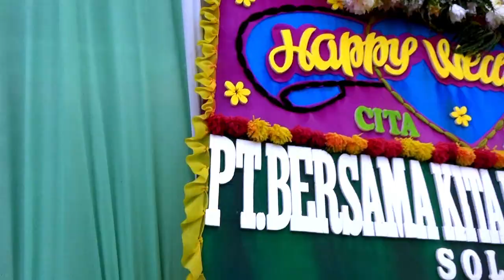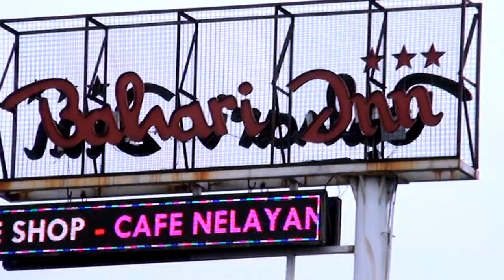High Light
Dokumentasi Pernikahan : dr. Muheni Cita Galih Putri Bpk. Dr. Muhtar, S.K.M, M.Kes & Ibu. Endah Puspowati, A.Md.KL ( Bulakamba - Brebes )
Aditya Permana Indriatmoko, A.Md Putra Bpk. Budi Triatmoko, A.Md & Ibu. Indriyati, S.H ( Cilacap )
Akad Nikah : Rabu, 19 Februari 2020 Ds. Karangsari Kec. Bulakamba Kab. Brebes
Resepsi : Kamis, 20 Februari 2020
Sebayu Convention Hall Hotel Bahari Inn Tegal Jl. Dr. Wahidin Sudirohusodo No. 01 Kota Tegal
Cita & Adit